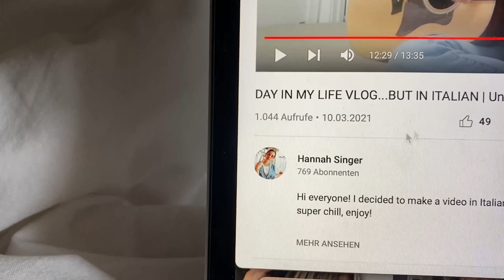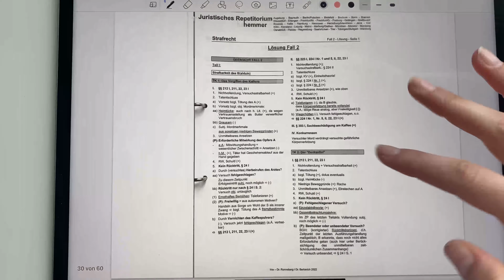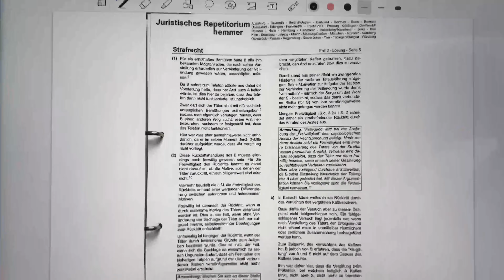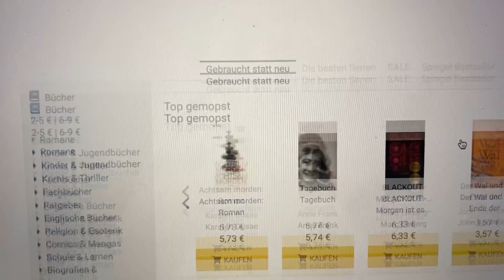Day in the life of a law student II Repititorium Hemmer, Sport, Bib Time & Bücher Inspiration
und willkommen zurück auf meinem Kanal. Zurzeit macht mir das Video drehen und schneiden so viel Spaß, dass ich versuche so oft wie möglich für euch ein Video hochzuladen.

Heute mal wieder ein kleines Days in my life - ich hoffe es gefällt euch.
Schreibt mir gerne eure Bücherempfehlungen (Romane und Sachbücher ) in die Kommentare.

Eure Steffi

Ich heiße Steffi, bin 21 Jahre alt und studiere Jura in München im 7. Semester. Auf Youtube nehme ich euch in Form von Vlogs durch den Alltag einer Jurastudentin mit, bespreche mit euch aktuelle Themen / Probleme & gebe euch meine Tipps und Erfahrungen mit auf den Weg.

Falls du noch mehr Tipps und Tricks zum Jurastudium brauchst, lade dir doch gleich meinen Erste Guide herunter ( kostenlos):

Du findest mich auf Instagram & TicToc: @thedailysteffi